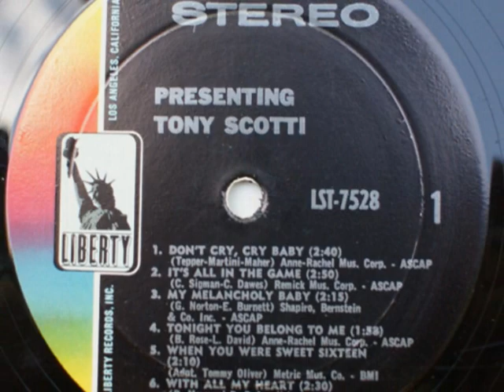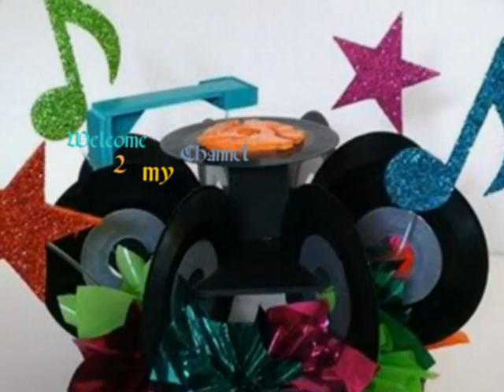Tony Scotti - With All My Heart 1967